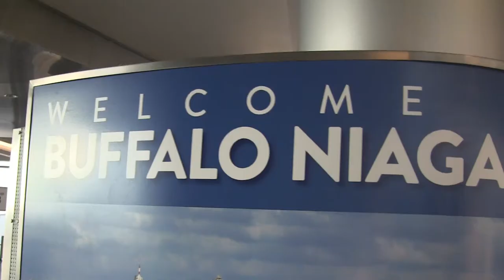Joshua Shaw - The Father's Heart - Antioch - Buffalo NY Part 4/4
Joshua Shaw talking about the Fathers heart, becoming love to the world around you @ Antioch Holiness Church, Buffalo NY